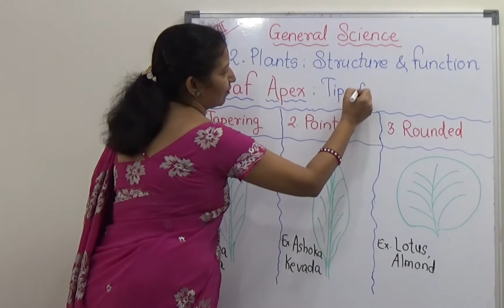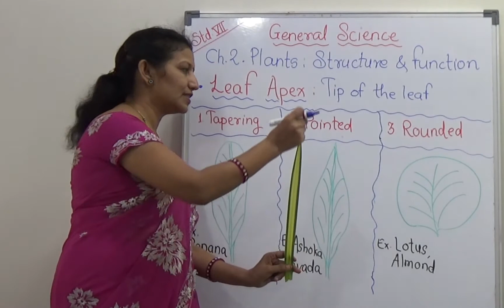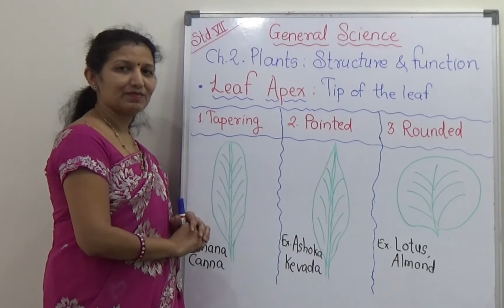7th Science 2.9 Types of leaf apex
Ch.2. Plants_Structure and function